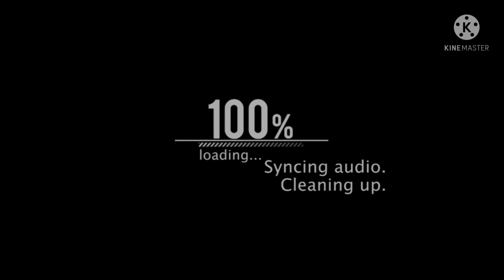ROADTRIP by Mav